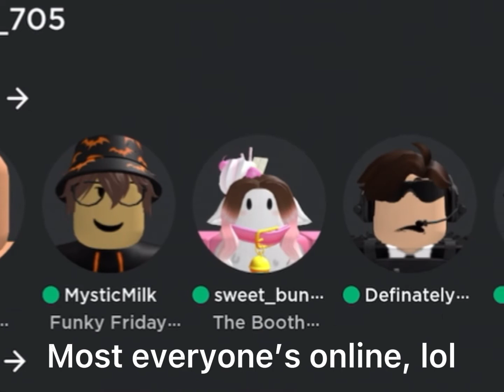After Roblox is working…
Happy spooky Halloween!